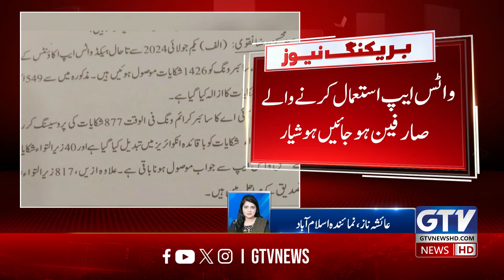Revelation of nearly 1,500 WhatsApp accounts being hacked in 4 months | Breaking News